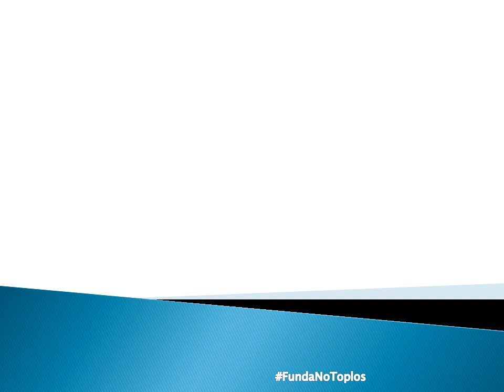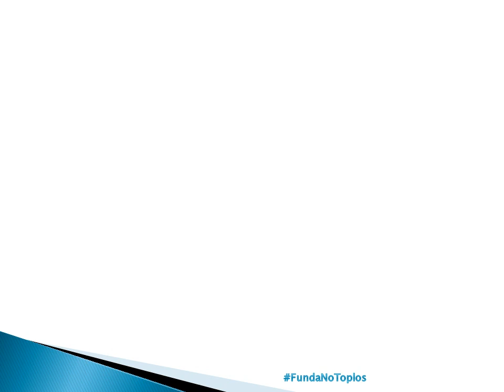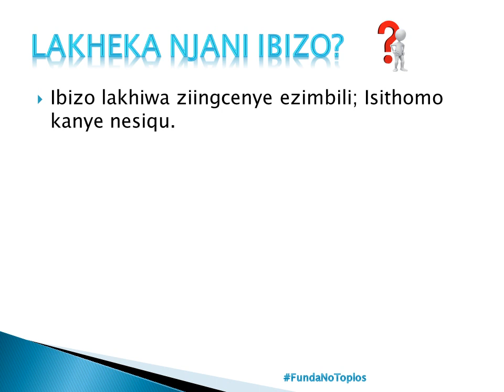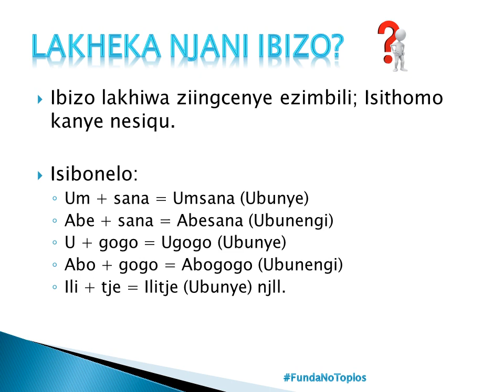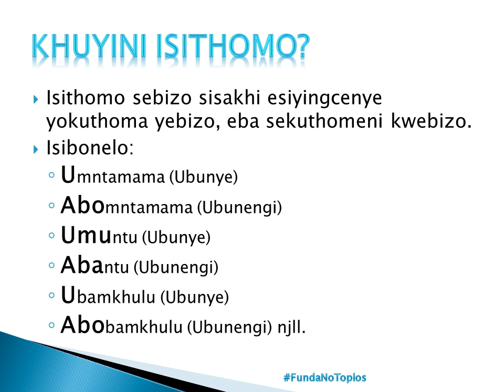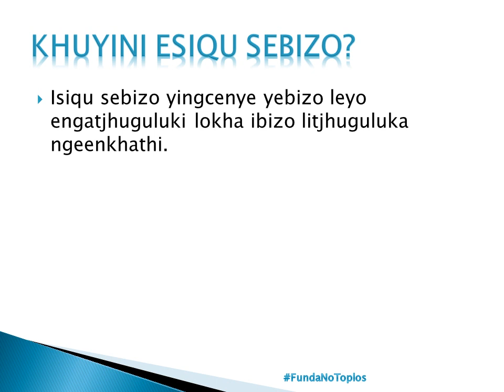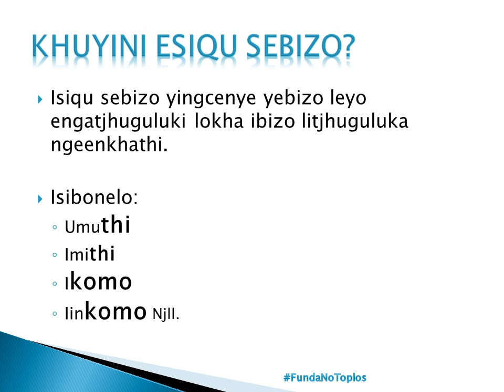Ibizo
Isifundo sebizo, ukobana khuyini ibizo nokobana lakheka bunjani.